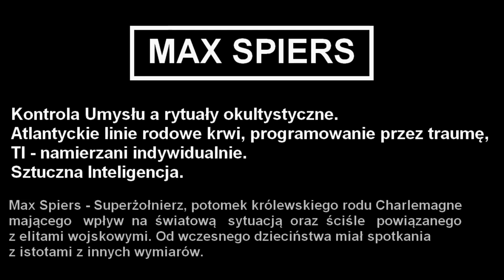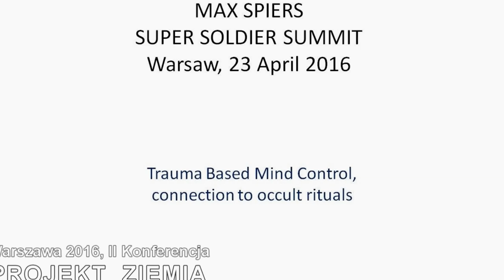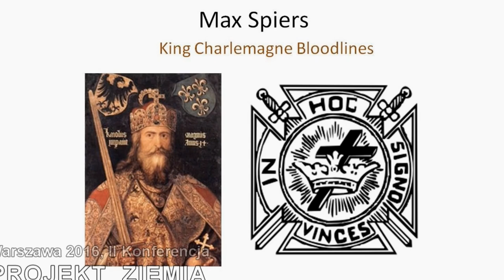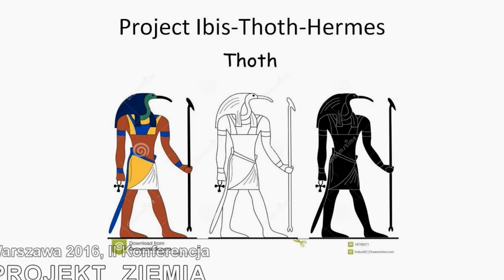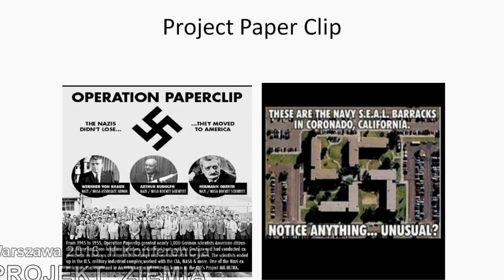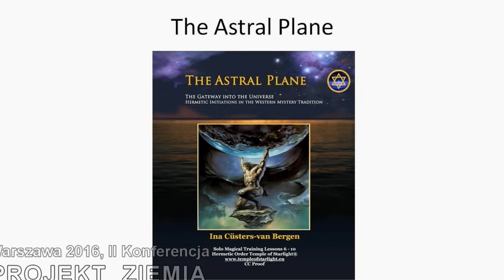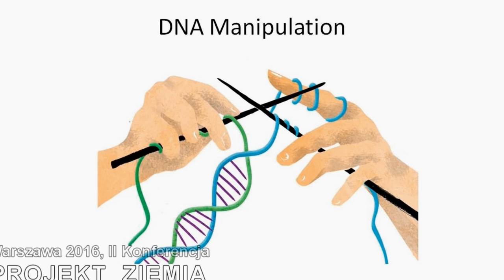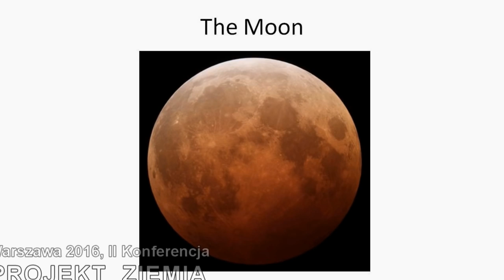Max Spiers Last Lecture, Poland Warsaw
Last lecture of Max Spiers, in Poland.
His death caused controversy among some members of the conspiracy theory community which made him the target of reports from BBC News and other news outlets. Max believed in a variety of paranormal events, including that he had been altered as a child to become a supersoldier. Max's credibility as a conspiracy theorist has been doubted by other members of the conspiracy theory community, including Adam Borowski from Radio Paranormalium, a Polish independent journalist who stated "he [Max] seemed to collect the research of other people and present it as his own" and that Max had never proven having any abilities related to his claim of being made a supersoldier at birth.
On 16 July 2016 Spiers died on the sofa at a friend's house in Warsaw, Poland. According to the Polish prosecutor handling the case, Max's partner called an ambulance. A doctor attended the scene but was unable to revive Max. He did not take steps to inform police about the incident. Information regarding Spiers' death did not reach the prosecutors office until 30 August 2016, which was after Max's body had been handed over to British authorities. Due to this fact Polish authorities could not conduct an autopsy.

Love
Truth
Peace